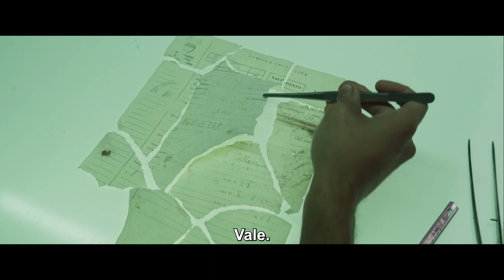Objetos Trailer (2023) SUBTITULADO [HD] Alvaro Morte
Únete al canal para recibir notificaciones de los próximos vídeos. SINOPSIS:-Un thriller inquietante que nos adentra en el turbio mundo del tráfico de personas.

Eugenia Suarez y Álvaro Morte protagonizan 'Objetos', la nueva película ya disponible en StarPlusLA.